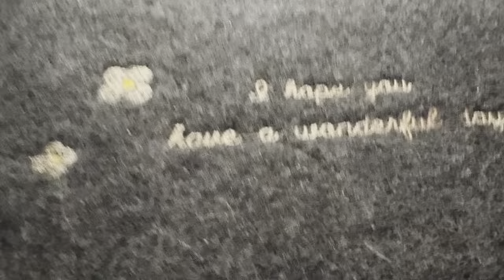木製キット入手でございます！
だけ、買ってきました